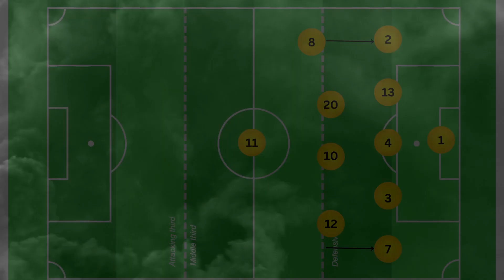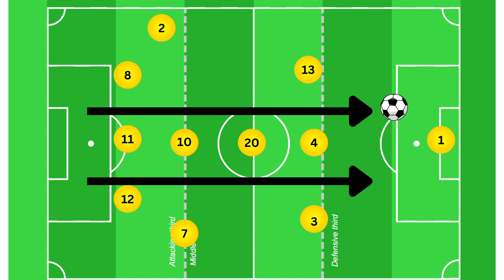BANYANA BANYANA MAKE HISTORY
FULL-TIME!!

🇿🇦3️⃣➖2️⃣🇮🇹

HISTORY MAKERS PLEASE!
☠️ 😍 𝗠𝗔𝗞𝗜𝗡𝗚 𝗛𝗘𝗥𝗦𝗧𝗢𝗥𝗬 😍

🇿🇦 Congratulations to @Banyana_Banyana for reaching the Knockout Stages! 🤩

Phambili, Banyana_Banyana! 🏆💪🏾